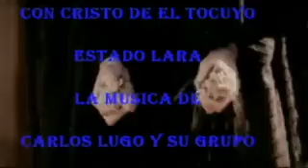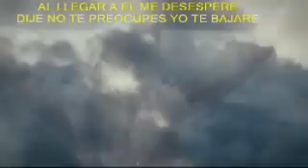un hombre clavado en una cruz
video canto cristianos, PARA VER UNA NUEVA VERSION AQUI LE DEJO EL ENLACE.